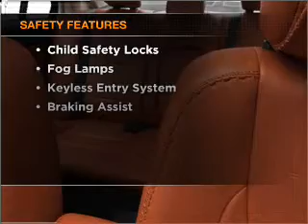2011 Ford Fusion - Asheville NC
Year: 2011
Make: Ford
Model: Fusion
Trim: SEL
Engine: 3.0 liter 6 cylinder 24 valve
Transmission: 6-Speed Automatic
Color: Black
Mileage: 0
Address:
325 Biltmore Ave